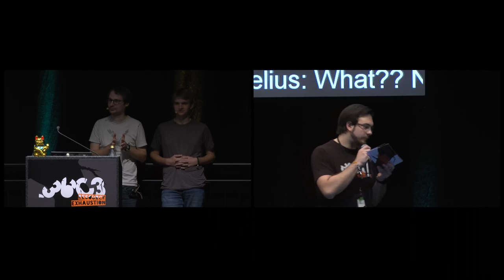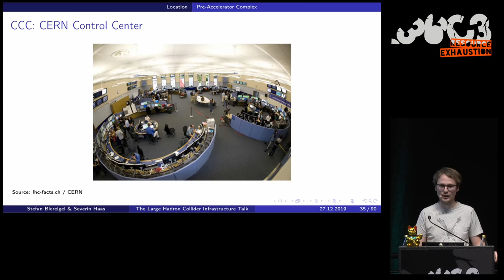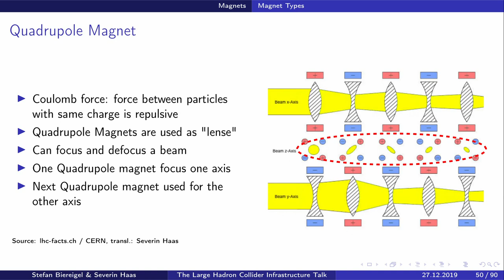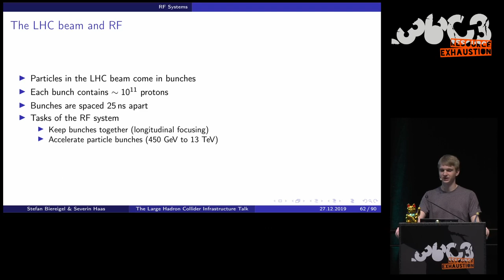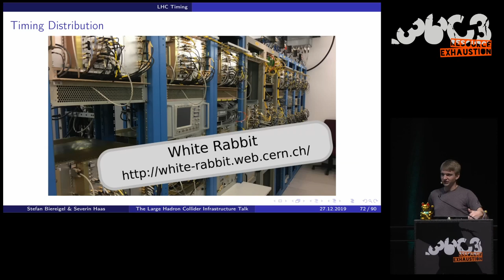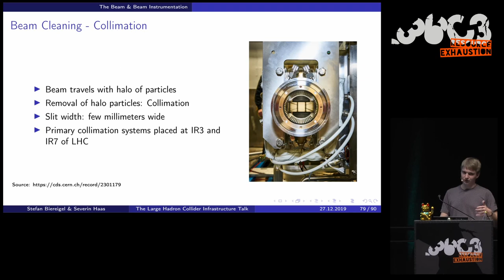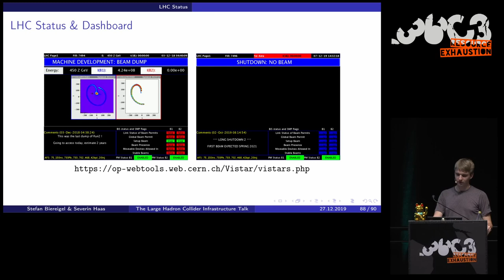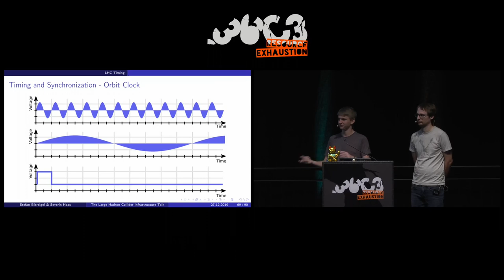36C3 - The Large Hadron Collider Infrastructure Talk - deutsche Übersetzung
The Large Hadron Collider (LHC) is the biggest particle accelerator on Earth. It was built to study matter in more detail than ever before and prove physical theories like the Standard Model of Particle Physics. This talk will focus on the engineering aspects of LHC. How was it built? What makes it tick? Which technologies are needed to create a such powerful machine? This talk will take you on a journey to explore how the most complex machine ever built by humans works.

During previous CCCs, several talks described what kind of data the experiments of LHC look out for, how the data is stored, how physicists are analysing data and how they extract their huge discoveries. Often times though, the presence of the particle accelerator itself is taken for granted in light of these findings.
That's why this talk will give an in-depth engineering summary about that 'particle accelerator'. We'll shed light on the big technology and engineering problems that had to be solved before being able to build a machine that we take for granted these days. Among other things, we will describe how to cool down several thousand tons of magnets to -271.25°C, how to safely dissipate ~500 MegaJoule of energy in just a fraction of a second, or how to bend a beam of particles around a corner while it's moving along with ~99,9999991% of the speed of light. Of course, we'll also touch on the bits that make collecting the data gathered in all the physics detectors possible in the first place.

sev thasti